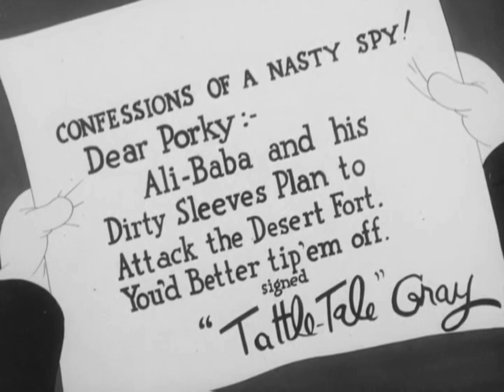[Part 1] Porky Pig - Ali-Baba Bound (DVD Restoration, 1940)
Porky Pig 101 [DVD]